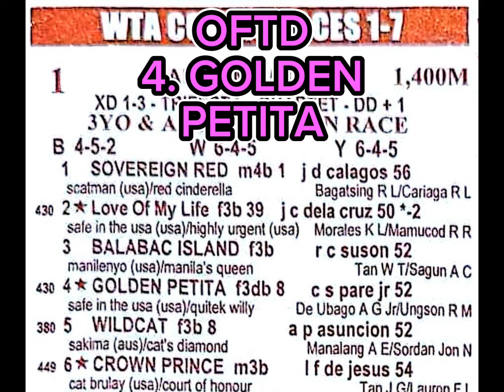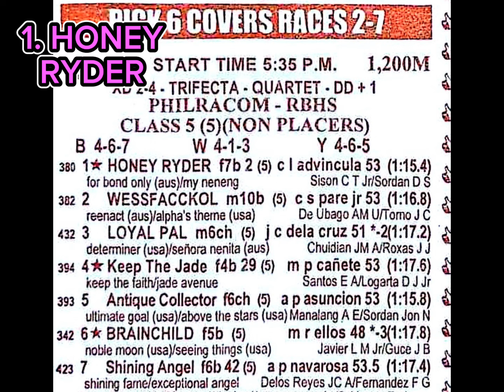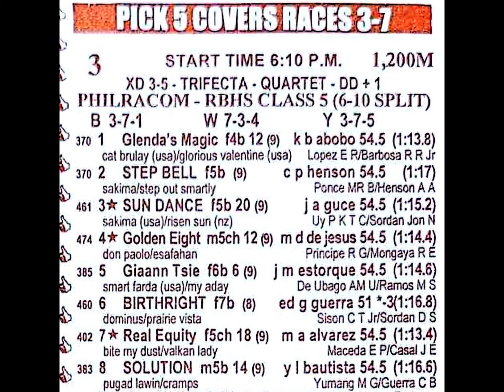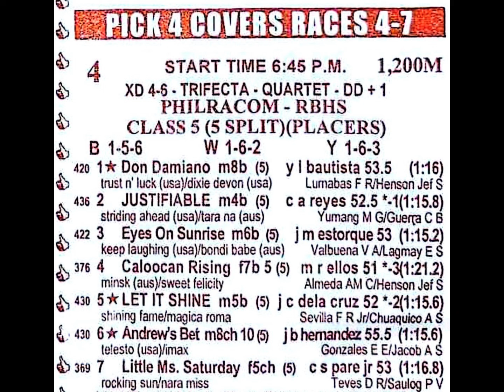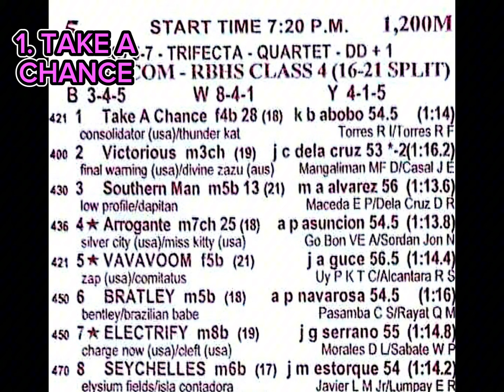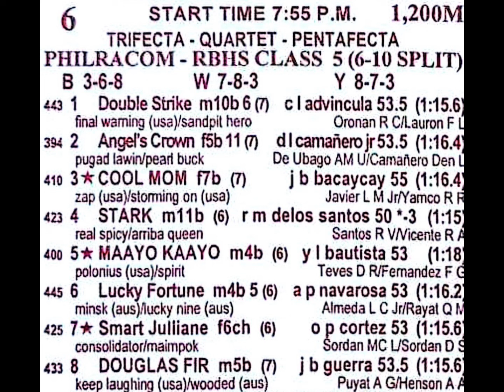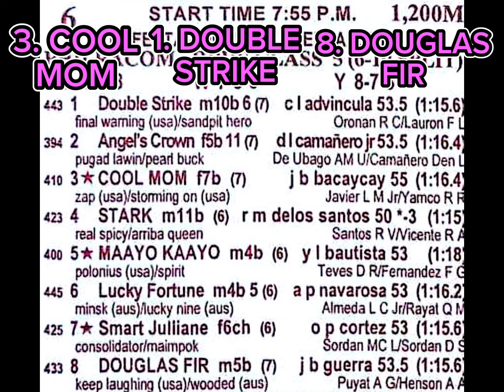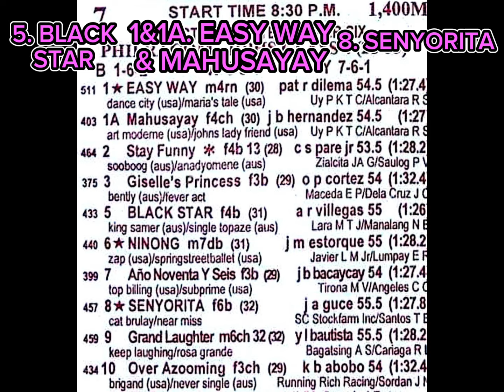JUNE 7 2024 FRIDAY KARERA TIPS AND LINEUPS / BOSS AMO MANAGER / METRO MANILA TURF CLUB